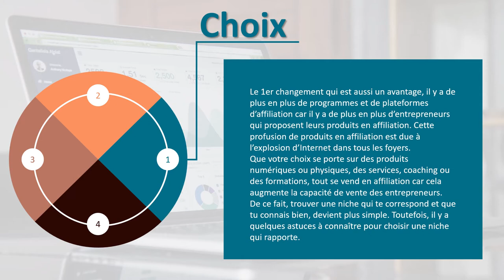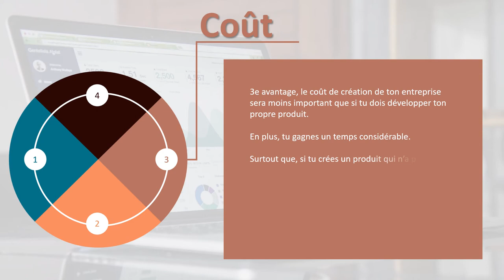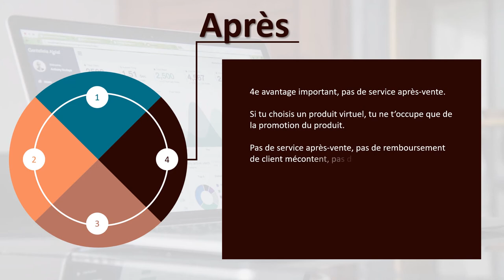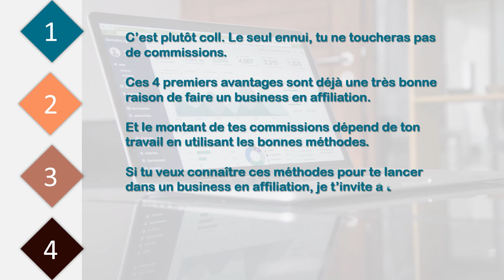Les 4 premiers avantages à faire un business d'affiliation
Regarde la conférence en cliquant sur ce lien
Tu vas découvrir 3 leviers décisifs dans cette conférence :
👉 Levier 1 : La stratégie Win More pour doubler, tripler, quadrupler tes commissions d’affiliation.
👉 Levier 2 : Les 5 conseils pour bien choisir les vendeurs (et ne plus se faire doubler !)
👉 Levier 3 : La méthode pour ne travailler qu’UNE fois et être récompensé 100 fois.